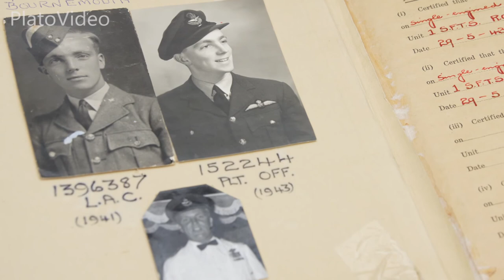90 Year Old Flies Tiger Moth!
Charles Cornish of Bournemouth, was given a flight in a Tiger Moth as his 90th birthday present from his wife Pat.

Cornish reached the rank of Wing Commander in the Air Force after amassing a total of 3200 flying hours on types that included the Tiger Moth, the Spitfire and the Shackleton. Before flying Spitfires during the war on meteorological and reconnaissance duties, Charles Cornish had become a flying instructor on the Tiger Moth, amassing 1300 hours in this aircraft type.